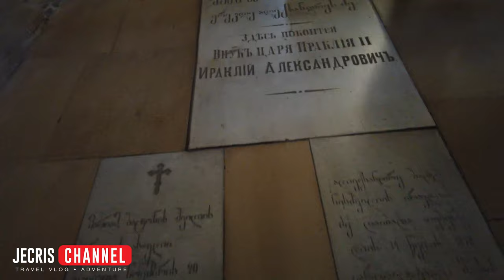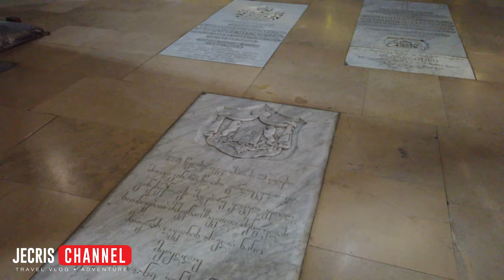Burial Site of Christ's Mantle | What's inside the Svetitskhoveli Cathedral | Mtskheta Georgia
Svetitskhoveli Cathedral Georgia's 'living pillar' also Known as the burial site of Christ's mantle, Svetitskhoveli has long been one of the principal Georgian Orthodox churches and is among the most venerated places of worship in the region. A masterpiece of the Early Middle Ages, Svetitskhoveli is recognized by UNESCO as a World Heritage Site. It is currently the second-largest church building in Georgia, after the Holy Trinity Cathedral. There is a Symbolic copy of the Holy Sepulchre of Jerusalem inside the Church. In Georgian sveti means "pillar" and tskhoveli means "life-giving" or "living", hence the name of the cathedral. Known as the burial site of the claimed Christ's mantle, Svetitskhoveli has long been one of the principal Georgian Orthodox churches and is among the most venerated places of worship in the region. The present structure was completed in 1029 by the medieval Georgian architect Arsukisdze, although the site itself dates back to the early fourth century. Svetitskhoveli is considered an endangered cultural landmark; it has survived a variety of adversities, and many of its priceless frescoes have been lost.